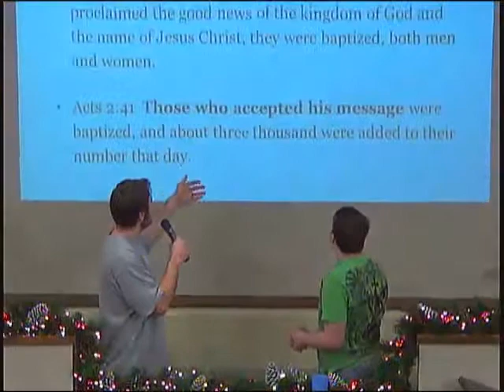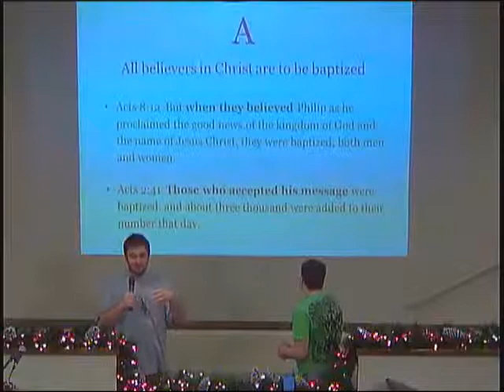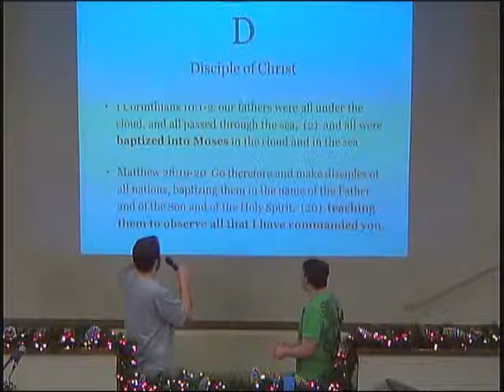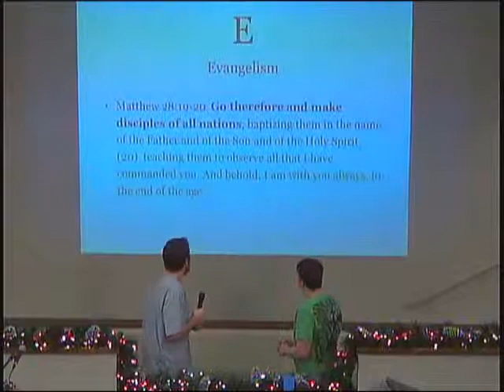Luke 6:20-49 – The Probing of Our Souls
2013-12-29